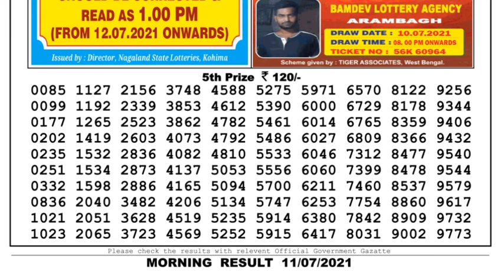Lottery Sambad Lottery Live 1pm 11.07.21 Nagaland Lottery Live